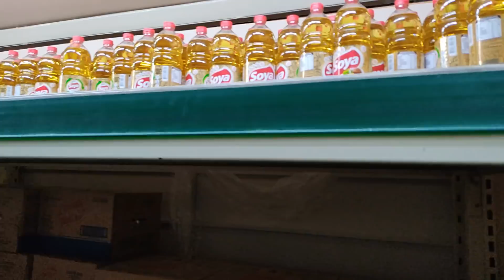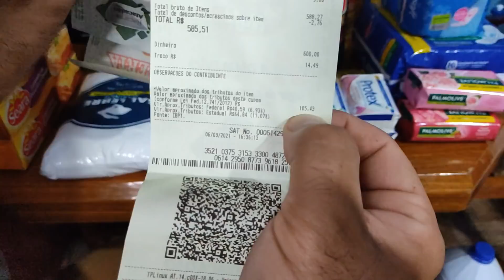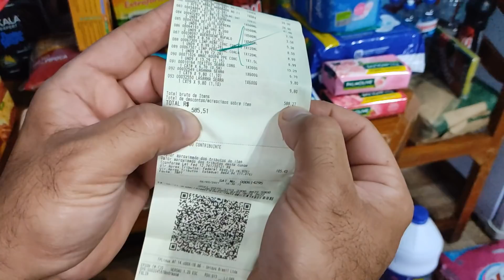PRIMEIRA COMPRA DO ANO, TUDO CARÍSSIMO!!! TUTTY PASSOU MUITO MAL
Boa noite meus amores!!! Em primeiro lugar queremos agradecer a todos vcs por todo apoio que nos deram pra que chegássemos aos 10k finalmente e se Deus quiser tem muito mais por vir, que Deus abençoe a vida de cada um de vcs!!! E hj fomos ao mercado fazer compras  acompanhem ai ta bom Bjusssss nos coraçõeszinhos de cada um de vcs!!!

Sigam a gente lá no insta

QUEM SENTIR NO CORAÇÃO NOS AJUDE

CÓDIGO PIX ...

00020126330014BR.GOV.BCB.PIX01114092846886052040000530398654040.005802BR5925SORAIA PEREIRA SANTOS SIL6009SAO PAULO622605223XqqyvKIXfARG9NZ8e5XSB6304C3A9